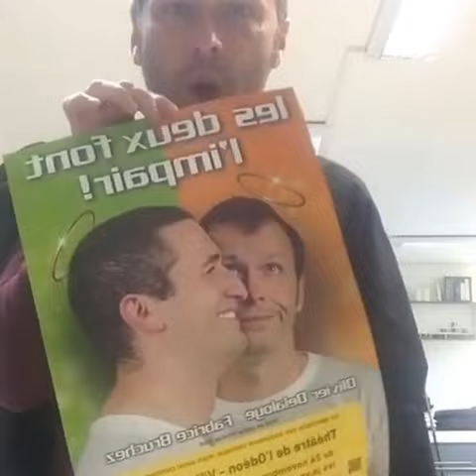Olivier delaloye promotion de son spectacle